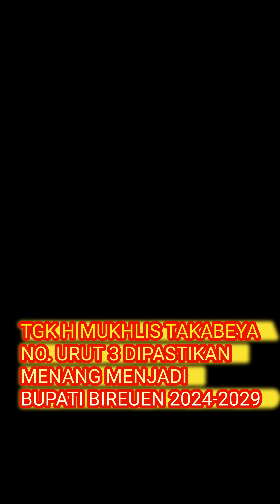TGK H MUKHLIS TAKABEYA NOMOR URUT 03 DIPASTIKAN MENANG SEBAGAI BUPATI BIREUEN 2024-2029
Pasangan calon bupati bireuen nomor urut 03 yaitu tgk h mukhlis takabeya/Razuardi dipastikan menang pilkada bupati Bireuen periode 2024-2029 dengan mengalahkan telak para kedua rivalnya di pilkada 2024